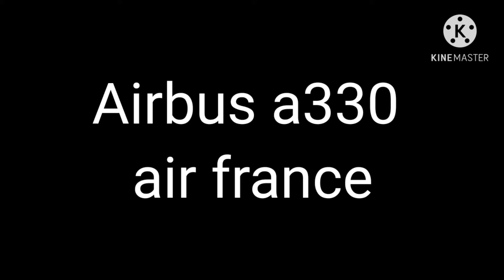Air france 447